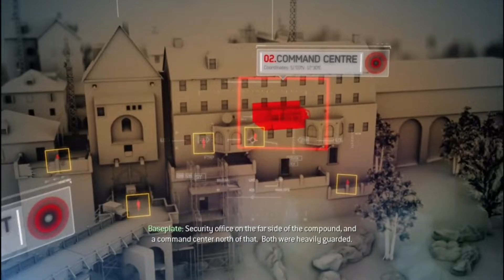Infiltrating an Old Castle near Prague , Call of Duty Modern Warfare 3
Enjoy the FPS gameplay.Also a guide for beginners.